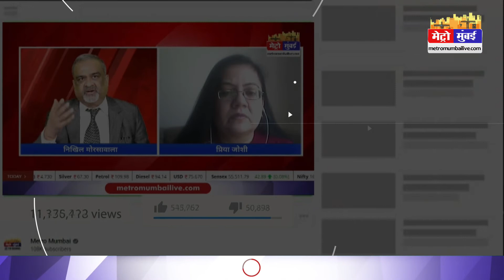IPL 2022: कप्तान KL राहुल ने लगाया शतक | MI Vs LSG